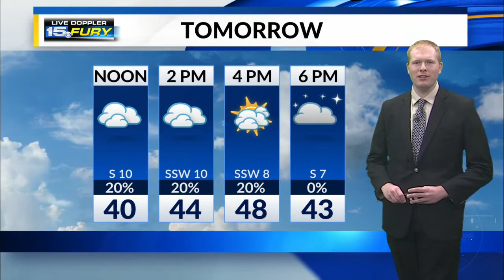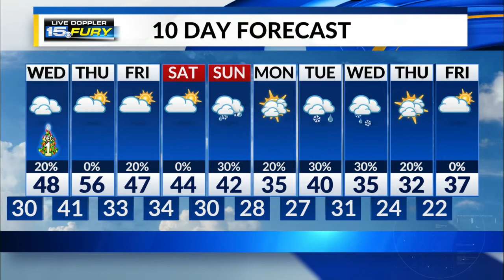Tuesday Night Forecast Update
Tracking increasing clouds tonight, spotty rain showers Wednesday, and even warmer temperatures.